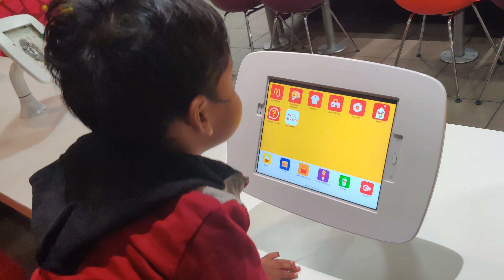Savvy ordered online food at Macdonald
At Macdonald Milton Keynes Savvy is trying to order his favorite french fries.